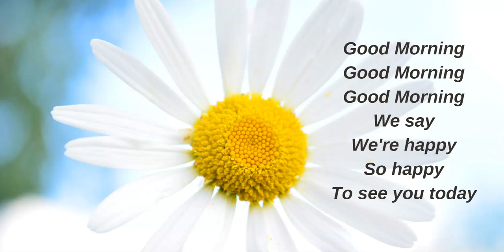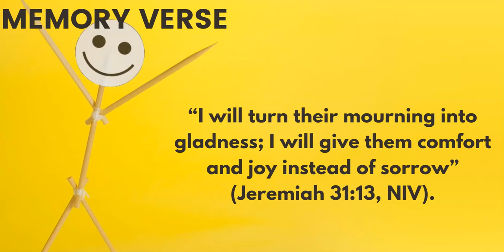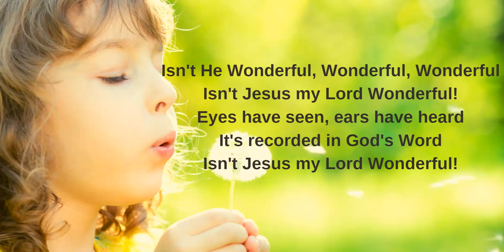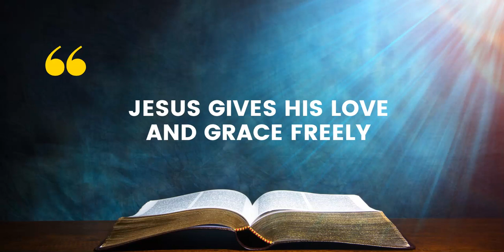"From Sorrow to Joy" Primary SS by Dr Kalisha Waldon